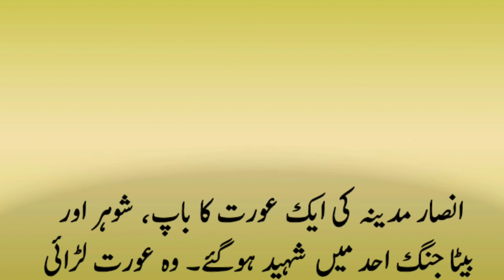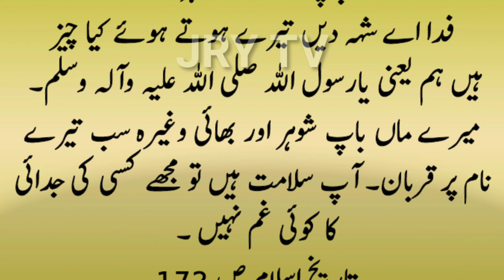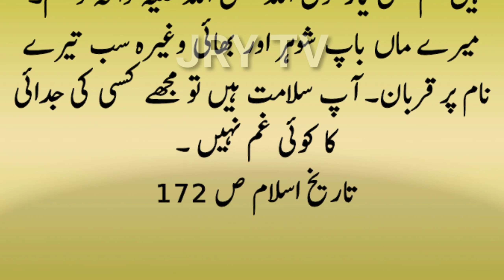Ansar e Madina ki Orat Ka Waqia || Hazrat Muhammad صلی اللہ علیہ وآلہ وسلم اور انصار مدینہ کی عورت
Islamic Waqiat in Urdu || Sabaq Amoz Qissa || Sachi Hikayaat || Beautiful Eman Taza Karne Wala Waqia